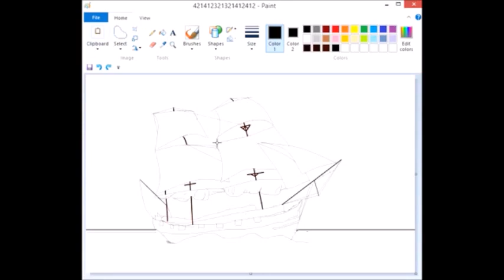Drawing The Voyage Of The Beagle (HMS Beagle) - 90 Minutes in 1 Minute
What is The Beagle ?

The Voyage of The Beagle is book written by Charles Darwin

I was reading a book named "On the Origin of Species" by Charles Darwin too (Still reading it), and that's why I'm interested in the HMS Beagle ship, I tried to paint it with gouache, but Microsoft paint was better.

I wasted 90 minutes to draw it, I hope you don't mind wasting 1 minute :D

Diana